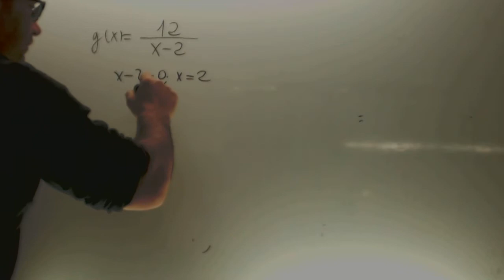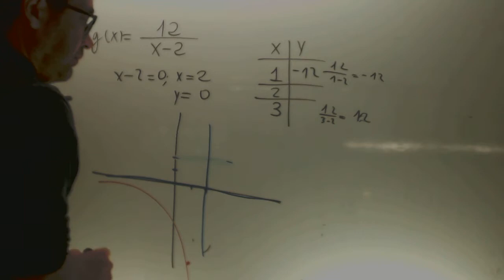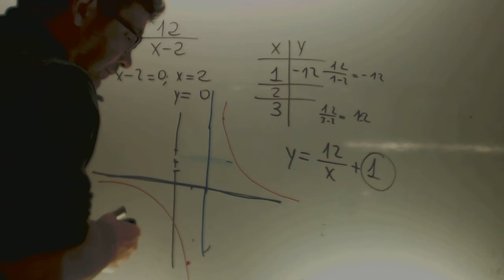Algebra de Boole Tecnologia 4 ESO Propiedades Academia Usero Estepona